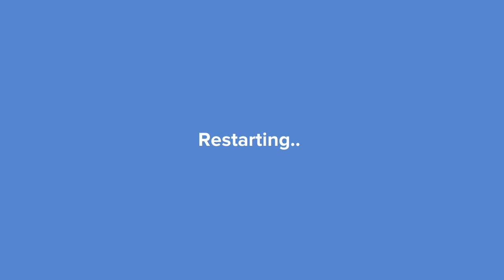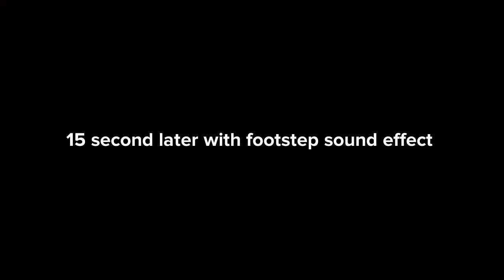The friendly dark clone of daria is finally here!